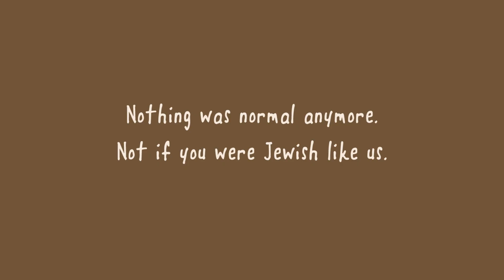White Bird: A Wonder Story | R.J. Palacio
Inspired by her blockbuster phenomenon WONDER, R. J. Palacio makes her graphic novel debut with an unforgettable story of the power of kindness and unrelenting courage in a time of war.

"I was captivated by WHITE BIRD. It tells the hardest truths with honesty and calm (so that young readers can hear them). R.J. Palacio brings to life the nature of heroism and the real risks we face today." —Meg Medina, Newbery award-winning author of MERCY SUAREZ CHANGES GEARS

In R. J. Palacio's bestselling collection of stories AUGGIE & ME, which expands on characters in WONDER, readers were introduced to Julian's grandmother, Grandmère. Here, Palacio makes her graphic novel debut with Grandmère's heartrending story: how she, a young Jewish girl, was hidden by a family in a Nazi-occupied French village during World War II; how the boy she and her classmates once shunned became her savior and best friend.

Sara's harrowing experience movingly demonstrates the power of kindness to change hearts, build bridges, and even save lives. As Grandmère tells Julian, "It always takes courage to be kind, but in those days, such kindness could cost you everything." With poignant symbolism and gorgeous artwork that brings Sara's story out of the past and cements it firmly in this moment in history, White Bird is sure to captivate anyone who was moved by the book Wonder or the blockbuster movie adaptation and its message.